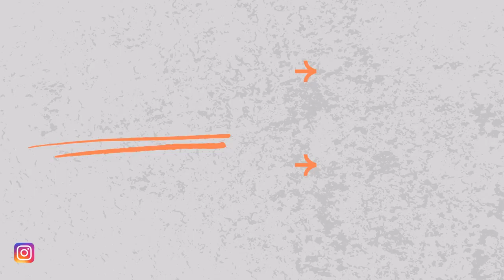5 Emotions That Are Keeping You Stuck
Live Free Love Life Podcast: Overcoming Indulgent Emotions

In this episode of the Live Free Love Life podcast, we delve into the concept of 'indulgent emotions'. These are emotions such as worry, overwhelm, confusion, self-pity, and doubt that oftentimes keep us from moving forward in life.
We discuss how these emotions can become roadblocks and offer strategies on how to identify them, work through them, and ultimately break free.
Additionally, we will provide actionable steps to overcome these inhibitive emotions through a method we call the 'indulgent emotion protocol.'
By approaching these emotions with curiosity, processing underlying emotions, and then taking action, listeners can step closer to a life of freedom and happiness.

⌚ Timestamps
00:00 Introduction to the Podcast
00:14 Understanding Indulgent Emotions
01:27 Exploring the Five Common Indulgent Emotions
01:48 Steps to Free Yourself from Indulgent Emotions
02:25 Example of Indulgent Emotion: Confusion
04:27 Creating Your Indulgent Emotion Protocol
06:57 Understanding and Overcoming Worry
10:10 Understanding and Overcoming Overwhelm
15:09 Understanding and Overcoming Confusion
21:25 Understanding and Overcoming Self-Pity
24:53 Understanding and Overcoming Doubt
29:34 Final Thoughts on Indulgent Emotions
32:33 Conclusion and Podcast Wrap-up